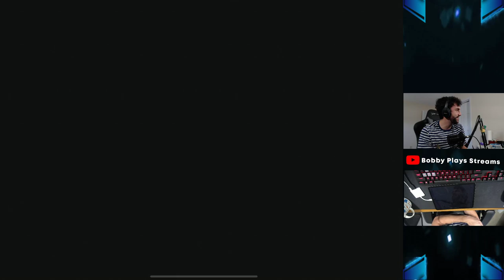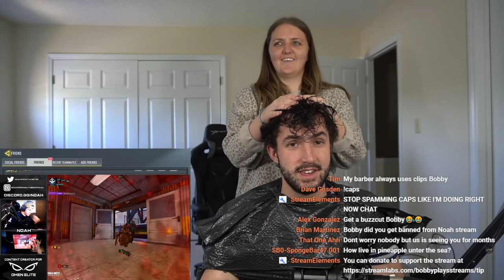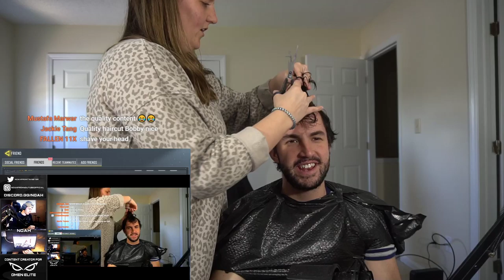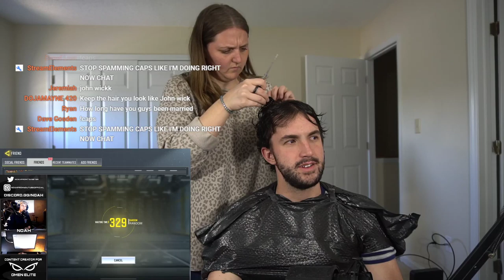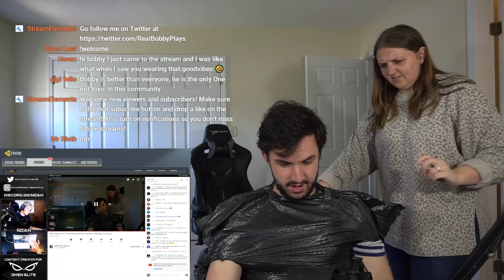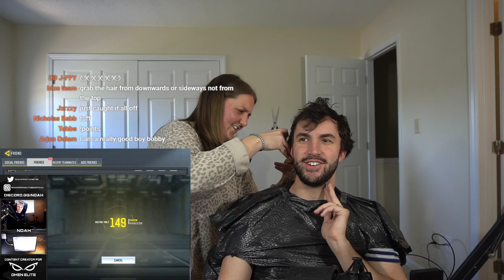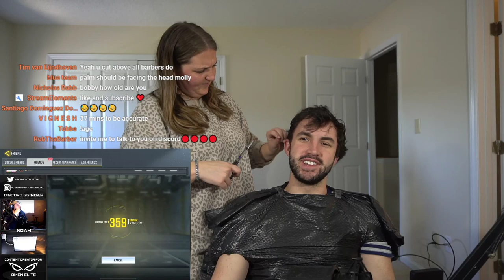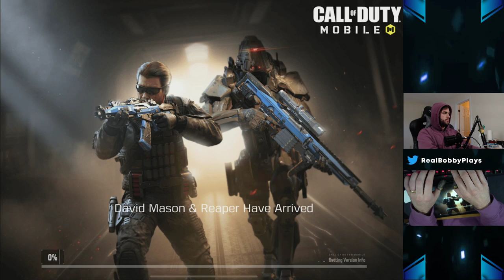BAD HAIRCUT WARNING! LEADERBOARD GRIND! COD Mobile Live Stream